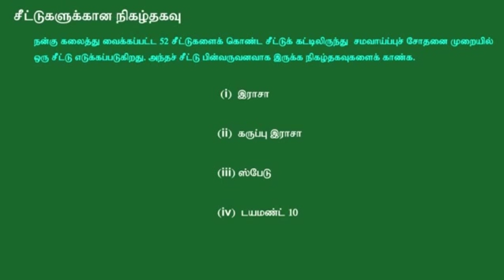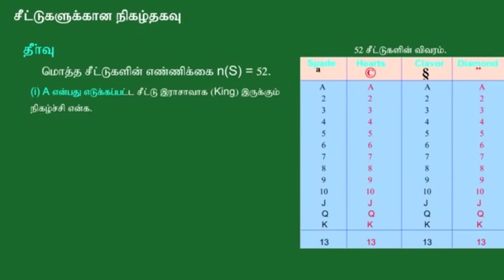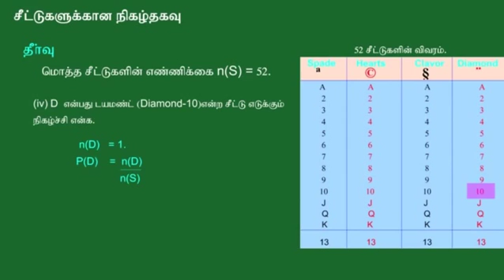Probability of Playing Cards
A video on the probability of playing cards. (A deck of 52 cards)